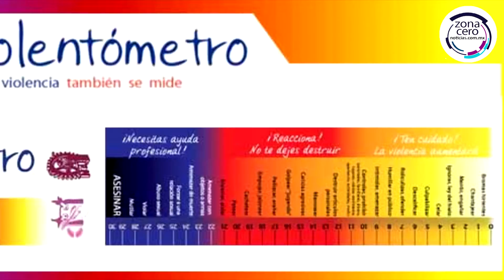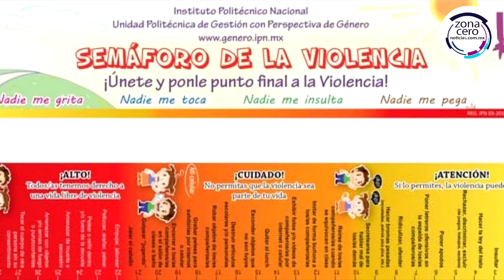Promueve Miguel Ángel Loa un Izcalli Libre de Violencia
Con el objetivo de lograr un Izcalli libre de violencia, el regidor Miguel Ángel Loa ha entregado más de 20 mil “violentómetros y “Semáforos de la Violencia”, material que explica los diferentes tipos de violencia que existen.

A cuatro meses de haber comenzado con este programa de prevención, el edil panista señaló que es importante que los diferentes niveles de gobierno tomen acciones concretas para poner un punto final al bullyng y a la violencia.

Los “violentómetros y “Semáforos de la Violencia”, mismos que fueron desarrollados por el Instituto Politécnico Nacional, se entregan de manera gratuita e itinerante en escuelas de nivel primaria, secundaria y preparatoria.